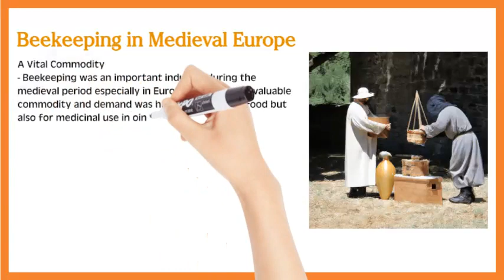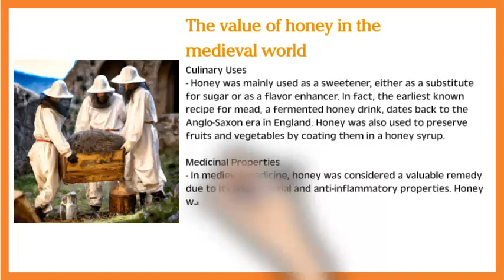Beekeeping in Medieval Times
Beekeeping in Medieval Times Discover the ancient art of Beekeeping in Medieval Times - an industry as important then as it is now! Join us on a journey back in time and learn how bees were revered for their honey, wax and even medicinal properties. Witness first-hand the craftsmanship required to build and maintain hives, and delve deep into the intricate world of pollination. Whether you're a seasoned beekeeper or curious novice, this video is a must-watch for anyone with a love for history, nature and the sweet nectar that is honey.